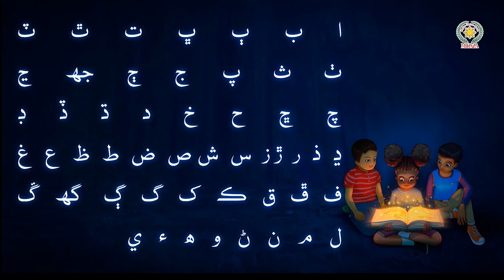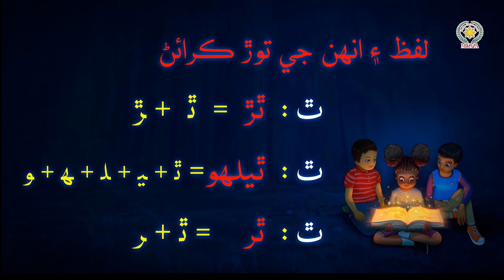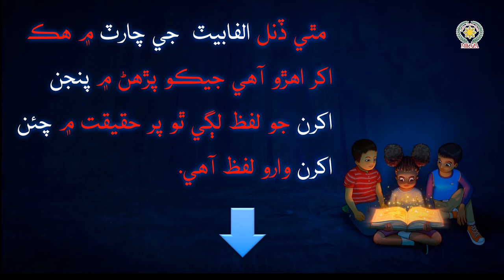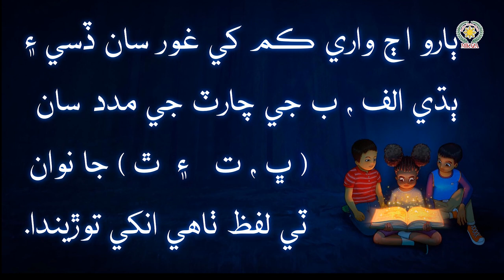Lafzan Khe Torran (لفظن کي توڙن) | Part 2 | Sindhi Grammar | MIKAZA Phil Pak School Khairpur Mir's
In this video, we will discuss how to break Sindhi words into Sindhi letters in order to pronounce them properly.